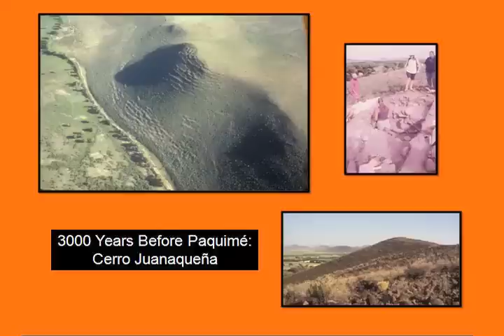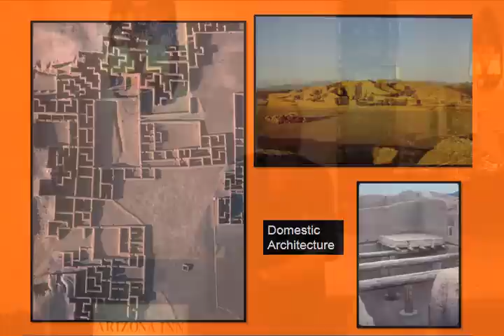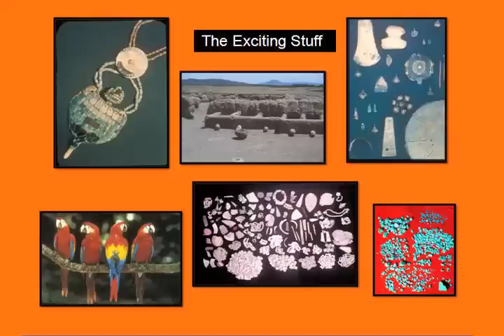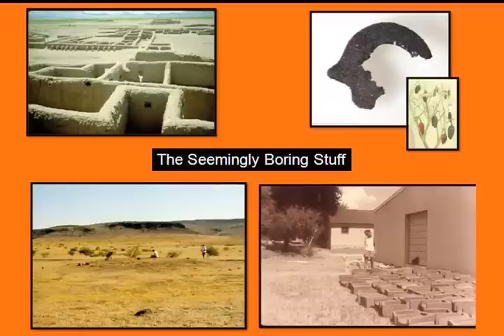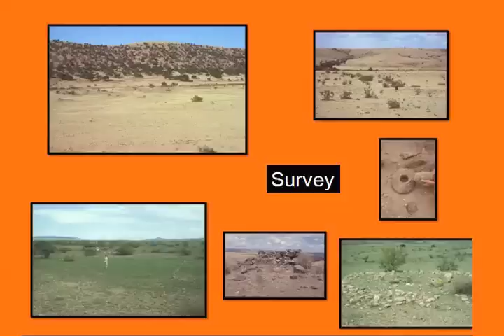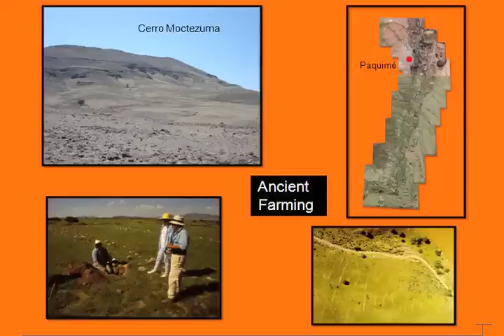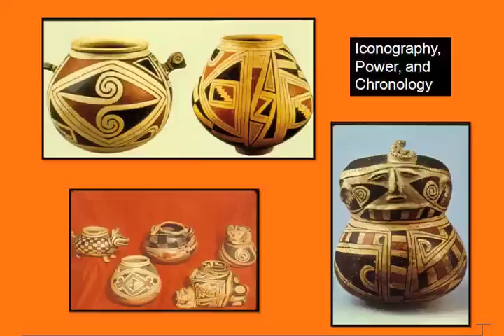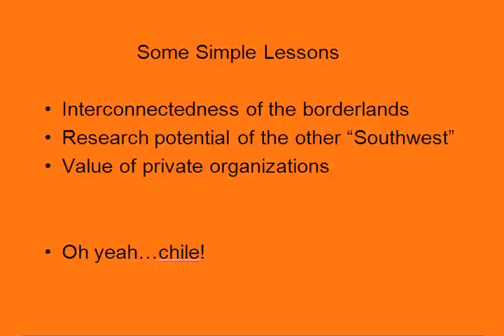Dr. Paul Minnis presents "A 21st Century Perspective on 14th Century Paquimé"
In this Tea and Archaeology lecture, sponsored by Archaeology Southwest, Dr. Minnis describes research conducted in the other half of the "Southwest" culture area, where archaeologists are seeking to place what we know about Paquimé in context by investigating smaller settlements in the the ancient landscape of northern Chihuahua.